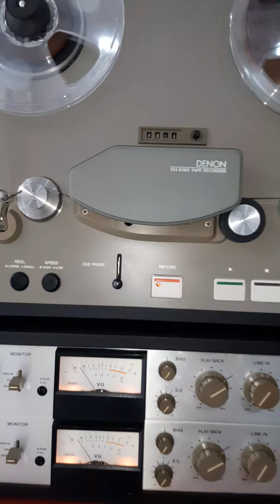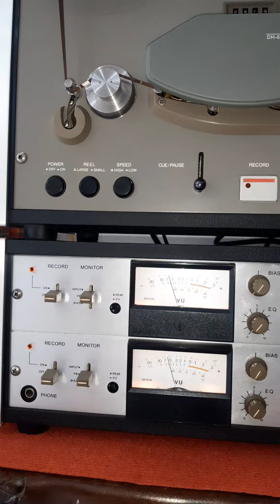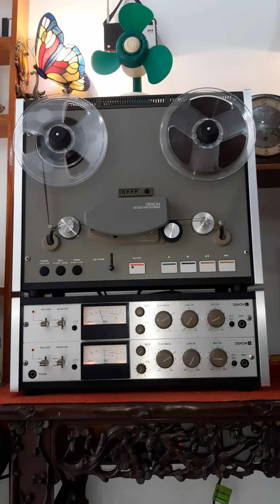Bán đầu cối Denon 630S đẹp xuất sắc - ☎️ 0936.936.339 zalo